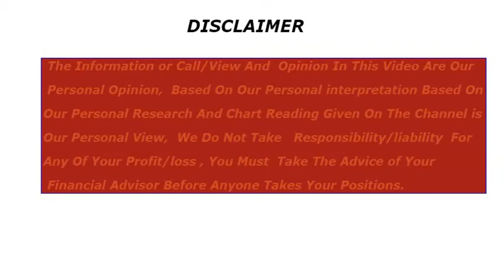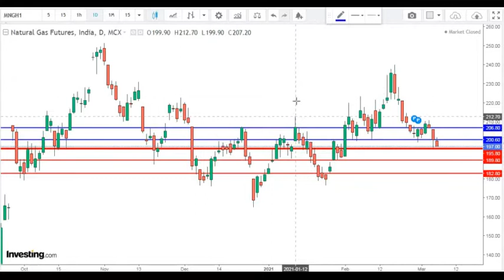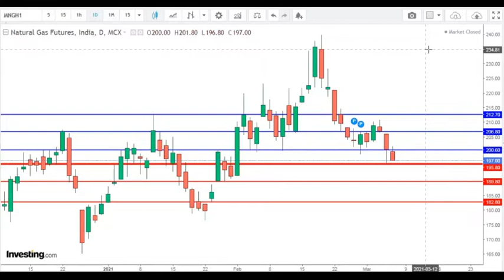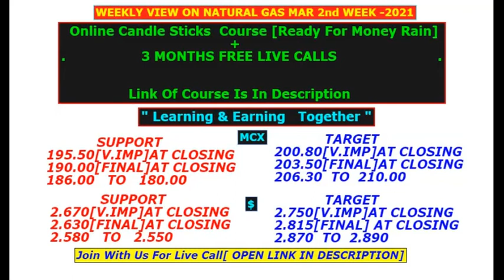natural gas trading strategy।live_Analysis|intraday_forecast|update for Next_week